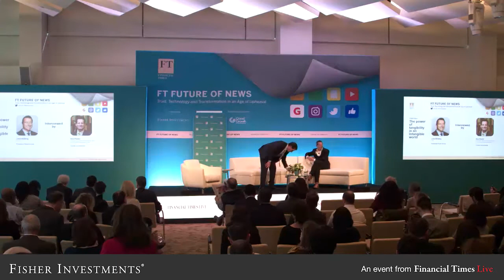Ken Fisher and John Ridding of Financial Times on the Future of Print Media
"Ken Fisher, Chairman and Co-Chief Investment Officer of Fisher Investments, interviews Financial Times Group CEO John Ridding on FT Future of News. Fisher and Ridding discuss the future of print publications, print advertising, fake news and how to maintain journalistic credibility with readers.